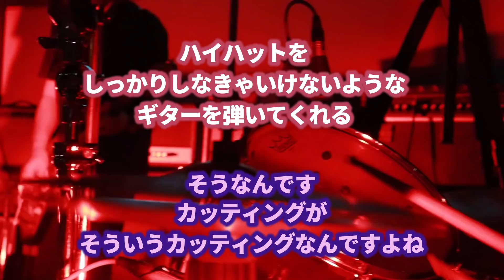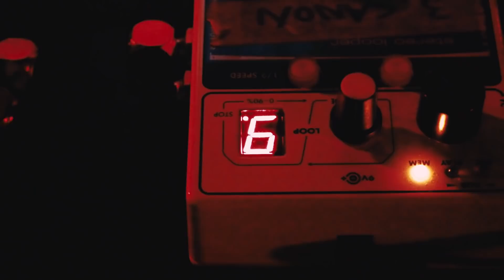【dip 】ヤマジカズヒデとギターワークの秘密を暴く！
空間を彩る天才ギタリストヤマジカズヒデに迫った特別番組！
dipは勿論のことヤプーズ戸川純、大江慎也（ルースターズ）はじめ様々なセッションで精力的に活動するギタリスト。速弾きギタリストではなく空間構築に優れた３Ｄギタリストとでも言うべきでしょうか！？ラストの高橋浩司とのフリーセッションも圧巻です

■ OPENINGには未公開曲のデモンストレーション
■ dip黎明期～CLUB Queとの関係
■ ヤマジカズヒデのエフェクターに迫る！
■ 多様な変則チューニングの秘密
■ dipの名曲たちのギターワーク
　Helpless
　slower
　underwater
　Eva
　danae
　13階段への荒野
　Q
　OMOTO
　GARDEN
　fall in holy
　トランスオレンジ特急
■ ヤマジカズヒデwith高橋浩司 スペシャル☆セッション

‹関連動画›
【検証】偉そうなライブハウスの店員は実際どこまで音楽できるのでしょう！？
（二位徳裕・福田政博・高橋浩司・リコ）
【スピッツ】のキーボーディスト『クジヒロコ』さんにピアノを習ってみた結果！
『THE CLASH』COVER 　・WHITE RIOT・Safe European Home・I Fought the Law
【アメ車】でライブ
クレイジーケンバンドの司会やってるブルースハープの達人は常人にあらず！
QueTube生！in”下北沢音楽祭” 高田エージ（SUPER BAD）MAGUMI(レピッシュ）井垣宏章,イマイアキノブ

※CLUB Que運営支援よろしくおねがいします！